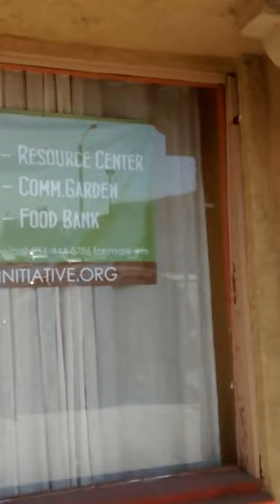INSTITUTE OF SOUTH LAND AMERICAN MUSLIMS INC